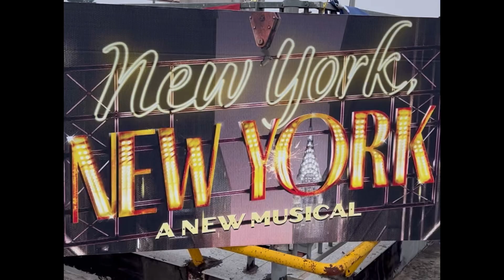Festa della Musica 2024 - Morlupo (RM)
Highlights della Festa della Musica 2024 svoltasi a Morlupo il 21 e 22 giugno sulla bellissima terrazza panoramica del Centro Commerciale “Antica Via”. 17 esibizioni, oltre 70 artisti, per una full immersion di due giorni nella musica 🎶